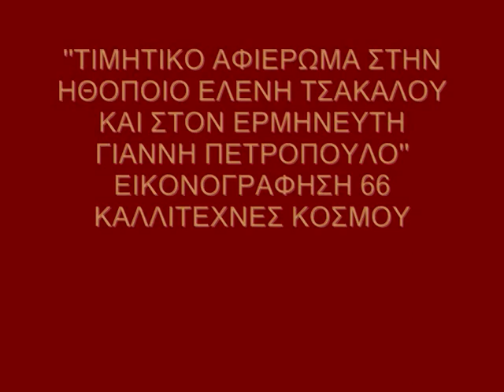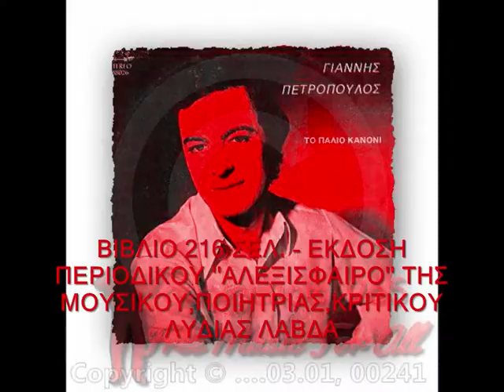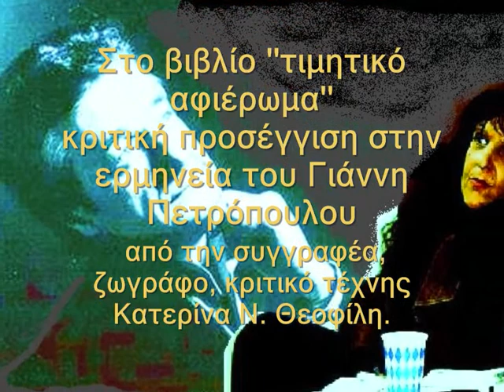John Petropoulos ''Αθήνα μου φως μου''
''Αθήνα μου φως μου'' ΤΟ ΒΙΝΤΕΟ ΑΝΗΚΕΙ ΣΤΗΝ ΣΕΙΡΑ 100 ΒΙΝΤΕΟ ΕΡΜΗΝΕΙΩΝ ΓΙΑΝΝΗ ΠΕΤΡΟΠΟΥΛΟΥ, ΣΕ DVD, ΣΤΟ ΒΙΒΛΙΟ: ''ΤΙΜΗΤΙΚΟ ΑΦΙΕΡΩΜΑ ΣΤΗΝ ΗΘΟΠΟΙΟ ΕΛΕΝΗ ΤΣΑΚΑΛΟΥ-ΤΙΜΗΤΙΚΗ ΜΟΥΣΙΚΗ ΠΑΡΟΥΣΙΑ ΓΙΑΝΝΗΣ ΠΕΤΡΟΠΟΥΛΟΣ'' ΕΚΔΟΣΗΣ ΤΟΥ ΠΕΡΙΟΔΙΚΟΥ ''ΑΛΕΞΙΣΦΑΙΡΟ'' ΤΗΣ ΜΟΥΣΙΚΟΥ, ΠΟΙΗΤΡΙΑΣ ΛΥΔΙΑΣ ΛΑΒΔΑ
Γιάννης Πετρόπουλος (φωτογραφικά αρχεία). Τραγούδι: ''Αθήνα μου φως μου'', στίχοι: Γ. Γιαννακόπουλος, μουσική: Γ. Μουζάκης.
John Petropoulos (voice Greece). (Επιλογή -- βίντεο της συγγραφέως, ζωγράφου, κριτικού τέχνης Κατερίνας Ν. Θεοφίλη/ selection -- a video, of the author, painter, art aritic Caterina N. Theofili / Selezione -- un video, d' autore, pittore, critico d' arte Caterina N. Theofili)